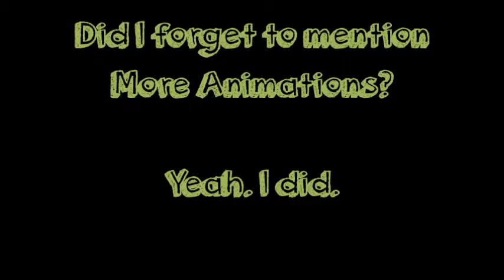2016 Announcements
What are you looking forward to in 2016? For me, It's making videos (EVEN GOING ONTO MY 100th UPLOAD!)
Comment your New Year's Resolution belooooow!